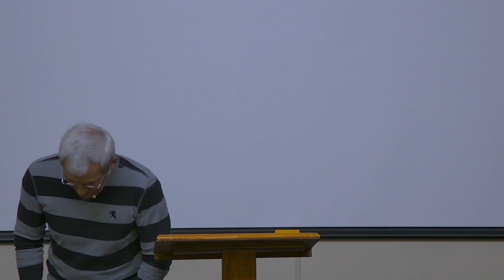Platform 25 Elder Mark Randall 2020 0110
Be Carful What You Think Part II